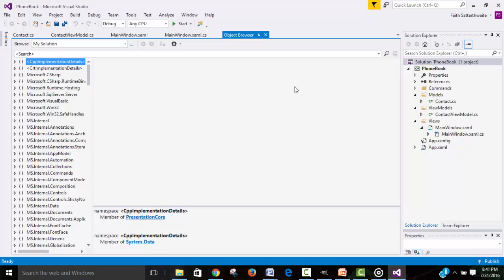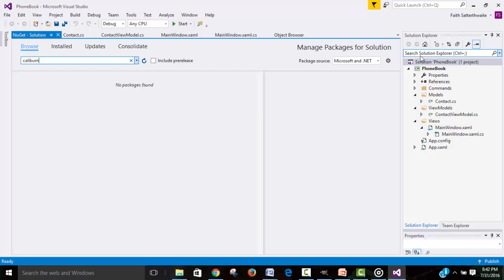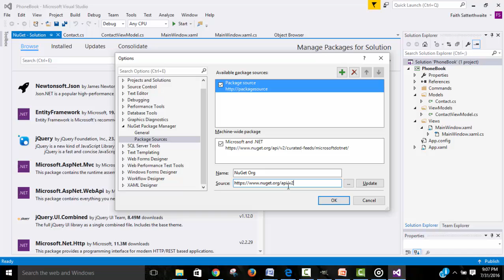Get NuGet Packages Visual Studio 2015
The default NuGet feed for VS 2015  is now a Microsoft curated
feed

The NuGet Package Sources menu (NuGet feed) is disabled for standard users but you can enable these options by right clicking on Visual Studio running as an administrator.  If you are already an admin on your machine, you don't need to worry about that.

Add that and BAM, you can now find all your packages!